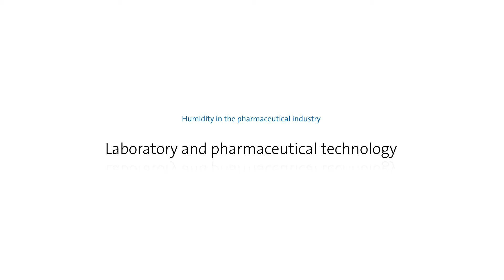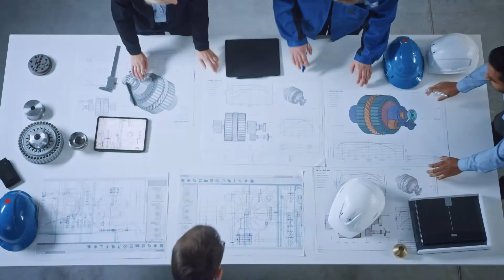Dehumidification in the pharmaceutical Industry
In the production, processing, packaging and storage of pharmaceutical products, many of which are used by people to treat illnesses, compliance with the strictest hygiene guidelines is of crucial importance for ensuring the highest product quality on a permanent basis. In addition to good indoor air quality in the laboratories, production and packaging facilities and warehouses, constant, narrowly defined room temperatures and room humidity must often be ensured for trouble-free production processes. However, these are constantly impaired due to moisture inputs from warm, humid outside air as well as moisture emissions from people and products. Here, depending on the type of pharmaceutical products and their processing, there is a wide spectrum from "high room temperature with high humidity" to "low room temperature with low humidity".
to "low room temperature with low humidity".
The more uncompromisingly the integrity and quality of products dominates over other criteria, the more consistently production and processing parameters must be adjusted to quality and perfect condition: This is especially true for products in the chemical and pharmaceutical industries.
Controlled air dehumidification is one of the most important prerequisites for permanently maintaining the highest standards.
The positive effects of stable air humidity apply equally to applications, process phases and the quality of the end product. This begins with the installation of effective dehumidification solutions in the course of processing, filling and packaging the respective products, concerns the necessary drying of hygroscopic substances (to prevent reactions with condensation water) and extends to the drying of storage rooms or entire silos, e.g. following previous cleaning.
An essential quality factor in many applications is the processing of the selected raw materials into powders, tablets, dragées, liquids or other dosage forms. Here, it is particularly important that the flowability of bulk materials is constantly guaranteed during processing.
Excessive humidity is a constant danger, especially when processing hygroscopic substances. Mobile or permanently installed dehumidification systems ensure that clumping or hygroscopic reactions do not occur in the first place and thus the optimum process flow is maintained throughout.
In addition to process air conditioning during the individual processing steps, dehumidification of the storage and logistics area is another permanent challenge. Here, too, a constant low humidity must be ensured so that chemical and pharmaceutical products, as well as their packaging and labels, remain undamaged.

Condair GmbH
Parkring 3
85748 Garching